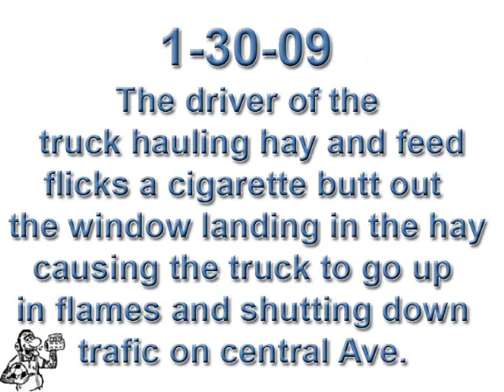Truck Fire 1-30-09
The driver of the
 truck hauling hay and feed
flicks a cigarette butt out
the window landing in the hay
causing the truck to go up
in flames and shutting down
trafic on central Ave.